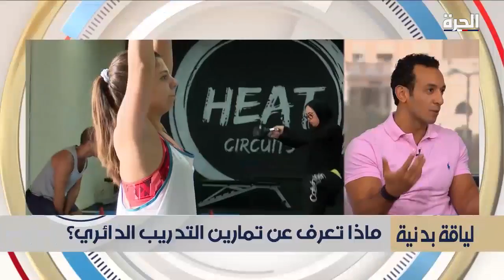ماذا تعرف عن تمارين التدريب الدائري؟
لمن يريد الحصول على جسم رشيق ومتناسق هناك طرق عديدة ومتنوعة من التمرين للوصول إلى الهدف. ولكن بحسب الخبراء، يركز معظم هذه الأساليب بشكل أساسي على جانب واحد، إما عضلات أكبر، أو قدرة تحمل أعلى.
اليوم هناك نوع من التدريب يمزج بين كل مميزات التمرين بالأوزان و الأيروبيك أو الـcardio ... ويدعى التدريب الدائري أو سيركيت ترينينج!! يقول خبرائه بأنه تكتمل من خلاله جميع العناصر الأساسية للمعادلة الصعبة، و يَعِد بإعطاء المتمرن عضلات متناسقة وقوة تحمل عالية في نفس الوقت!